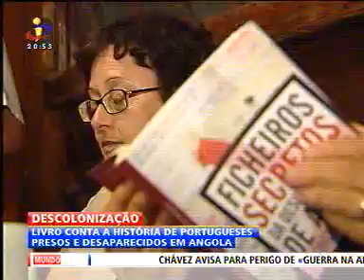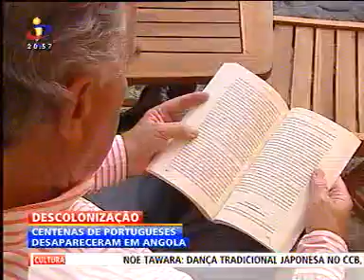TVI 2009 08 06 20 53 01h